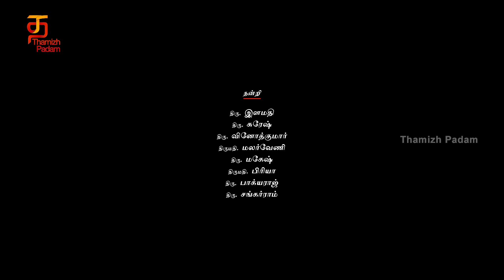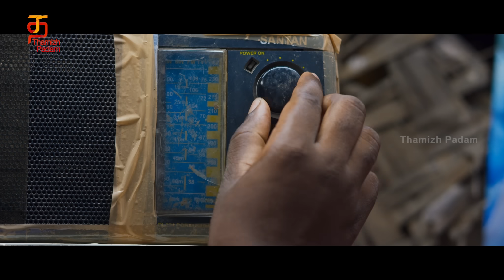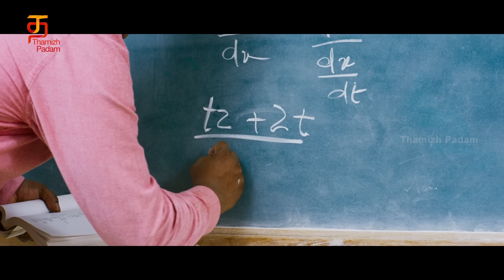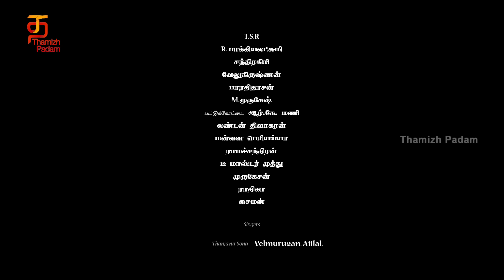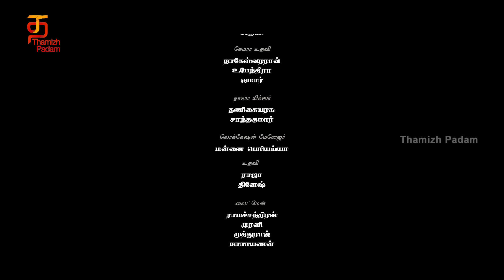Seemathurai Full Tamil Movie | Geethan Britto | Varsha Bollamma | Santhosh Thyagarajan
Watch Seemathurai Full Tamil Movie exclusively on Thamizh Padam. Watch Latest Superhit Tamil Movies on Thamizh Padam.

Synopsis:

Seemathurai is a village love story. Marudhu (Geethan) is in love with Poorni (Varsha Bollamma), a college student, and stalks her until she accepts his love.

Cast Details:

Geethan Britto, Varsha Bollamma, Adesh Bala, Viji Chandrasekhar,
Kayal Vincent and Mahendran.

Crew Details:

Directed by Santhosh Thyagarajan
Produced by E. Sujaykrishnaa
Written by Santhosh Thyagarajan
Cinematography Gnana Samantham
Edited by Veera Senthilraj
Production company      Buvan Media Works